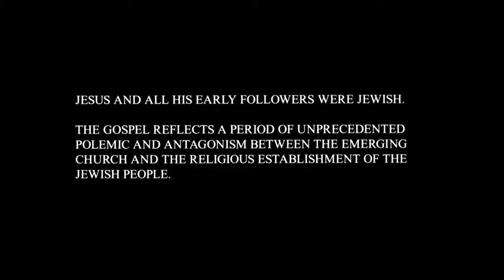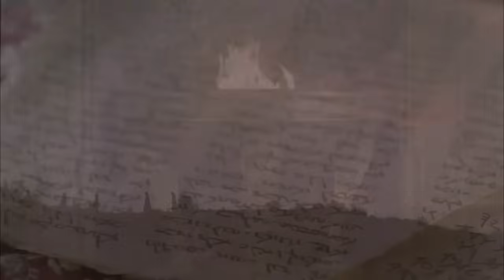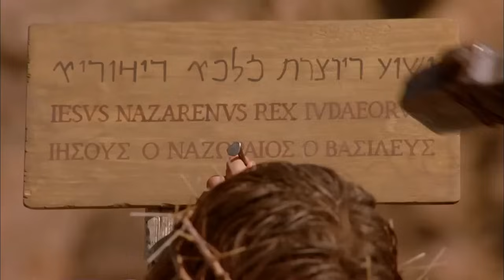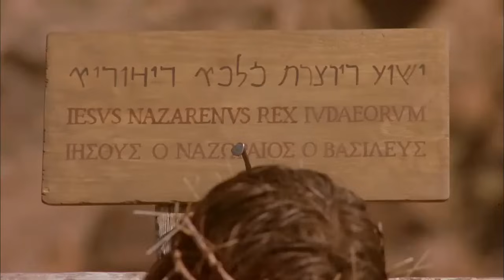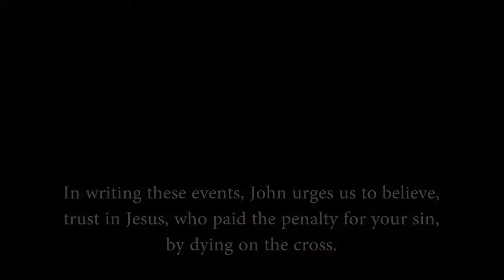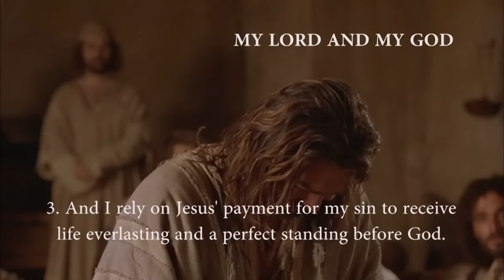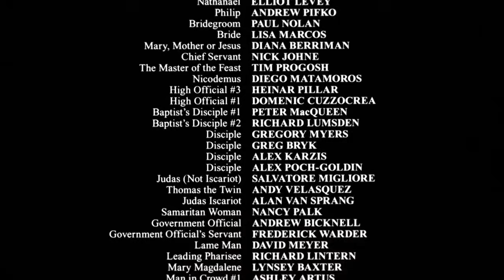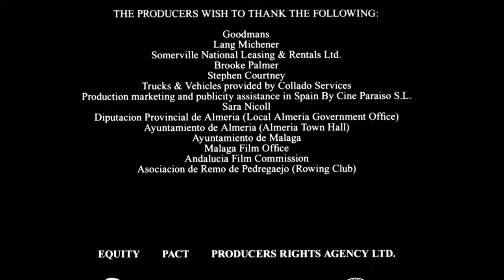La vie de Jésus selon l'évangile de Jean